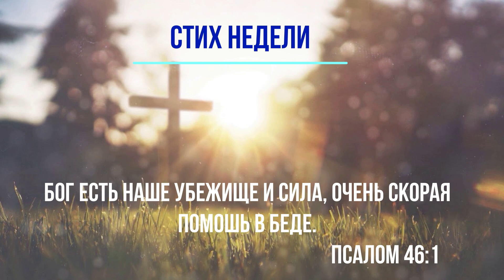How Will You Die? 1 Corinthians 15:22; Как Ты Умрешь? 1 Коринфянам 15:22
Bible Baptist Church 15 May 2022, Chișinău, Moldova